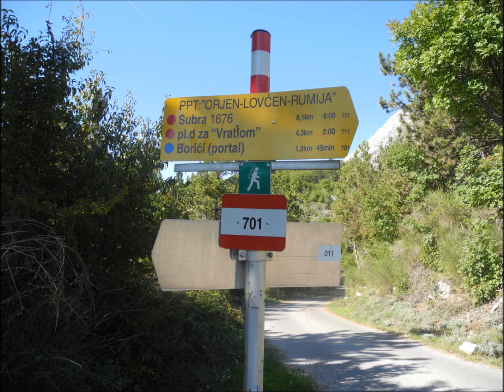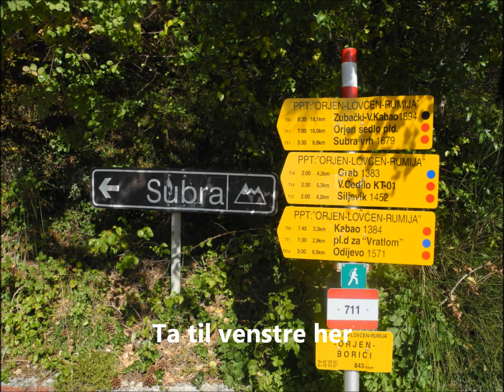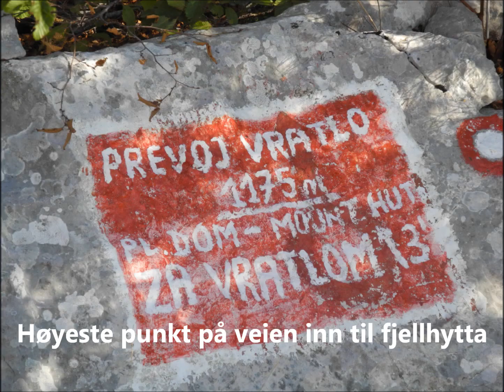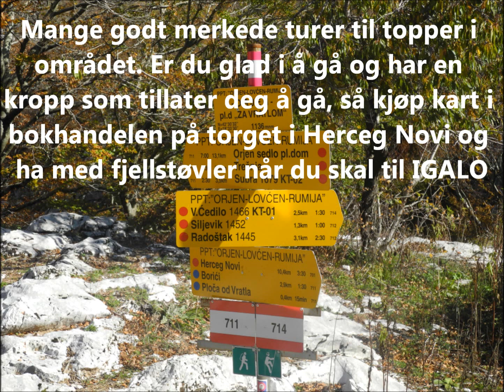Herceg Novi - Igalo, Montenegro - Gåtur opp til fjellet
Filmen er laget av Ole Vidar Øiseth og er basert på hans gåturer og utallige bilder høsten 2013. Denne filmen viser andre etappe på en flott gåtur innover i fjellet.
Så husk å ta med godt skotøy og litt tøy for gåturer. Det er veldig gode turmuligheter i området.